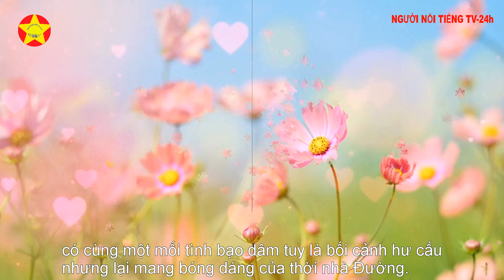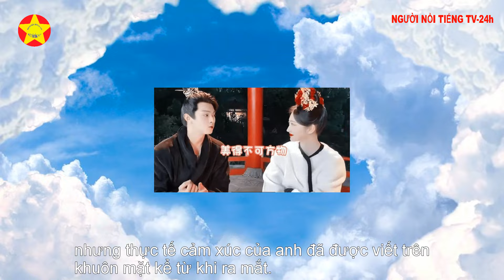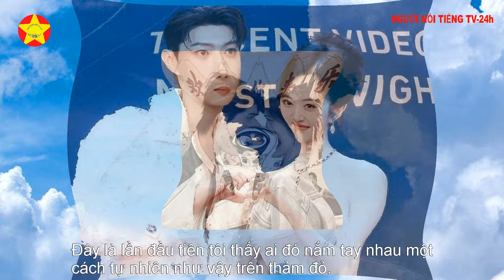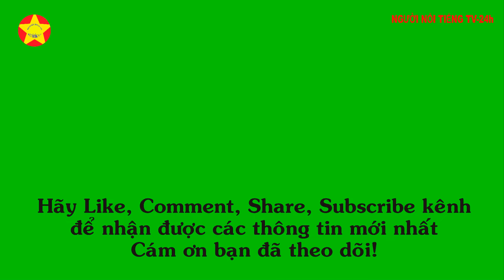Khi Hứa Khải 27 tuổi và Cảnh Điềm 35 tuổi đứng cạnh nhau, trông họ thật ngọt ngào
Sau khi bộ phim múa rối hiện tại "Em đẹp hơn ánh sao" được phát sóng, Hứa Khải 28 tuổi một lần nữa thu hút được vô số người hâm mộ.
Với bộ vest, đôi chân dài và nét điển trai, không chỉ Cảnh Điềm mà cả khán giả ngoài phim cũng sẽ mê mẩn.